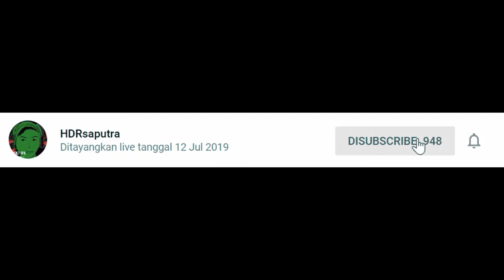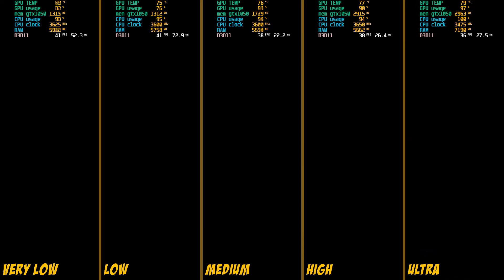ASUS TUF FX505 - Rise of the tomb raider graphic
game: Rise of The Tomb Rider
my laptop

-asus tuf fx505dd
-AMD Rizen 5
-VGA nvidia gtx 1050 3gb
-RAM 8gb single chanel
-SSD 512

monitoring by msi afterburner
SCR Recording by GeForce Experience

see aaaaa